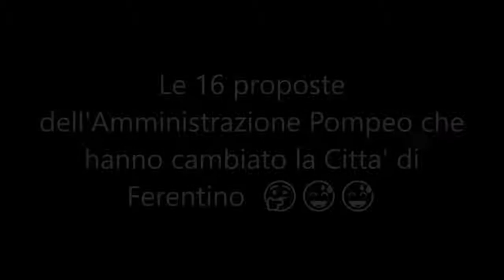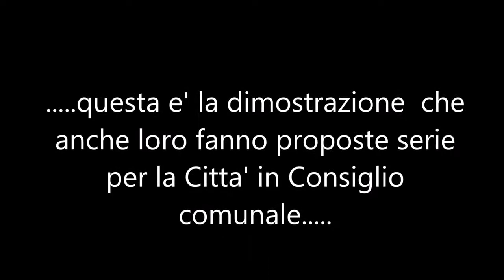Le 16 proposte di Pompeo: "...per motivi personali, rinvio il Consiglio Comunale"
Il video del consigliere Maurizio Berretta è eclatante.
Ogni volta che la discussione si riscalda, ogni volta che si arriva ai controversi punti di Farmacie, STU, Acea... i consiglieri comunali di maggioranza hanno impellenti impegni.

A volte per fame, altre perchè è tardi, altre per funerale o semplicemente perchè si... BISOGNA RINVIARE IL CONSIGLIO COMUNALE!

Non pago, il presidente del consiglio comunale Giuseppe Iorio prende a parolacce il povero Berretta, quando si lascia scappare un "eccheccazzo" di disperazione, visto il 12esimo rinvio di fila.

E poi ci chiediamo perchè il nostro territorio ha tutti questi problemi? Chiedete a queste persone di non candidarsi più, e se hanno questa faccia tosta... non li votate più. Facile, no?